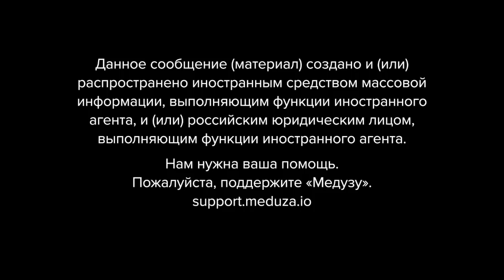Украина действительно вот-вот вернет себе Херсон? А армия России отступит или будет стоять насмерть?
ВСУ могут вернуть контроль над Херсоном до конца октября, утверждают западные военные эксперты. Пока Украина никак не комментирует свое наступление, Россия готовится к принятию «непростых решений» на линии фронта в Херсонской области и вывозит жителей аннексированной территории, на которой Владимир Путин ввел «полное» военное положение.

— Как продвигается наступление ВСУ на Херсон?
— К каким «непростым решениям» может готовиться Россия?
— В чем (судя по всему) состоит тактика российской армии?

В подкасте «Что случилось» рассказывает редактор рубрики «Разбор» «Медузы» Дмитрий Кузнец.

0:00 Ерунда
0:19 Приветствие и немного о беспилотниках
03:09 Что известно о наступлении?
15:55 Как Россия (в том числе при помощи мобилизации копит силы)
21:09 О новой эскалации и ядерном ударе
25:11 Об обстреле Белгорода
27:45 Ваши письма